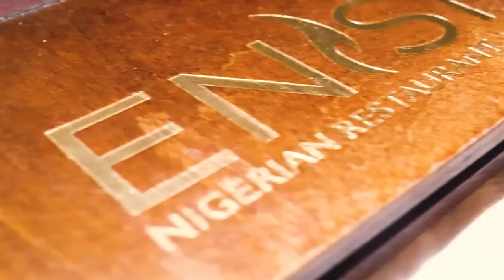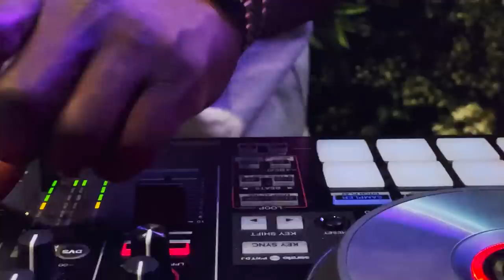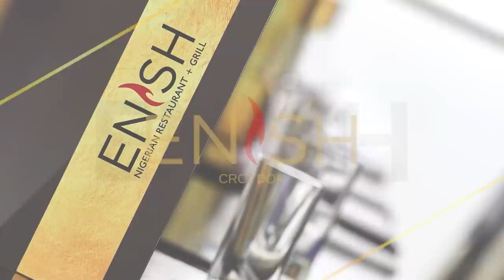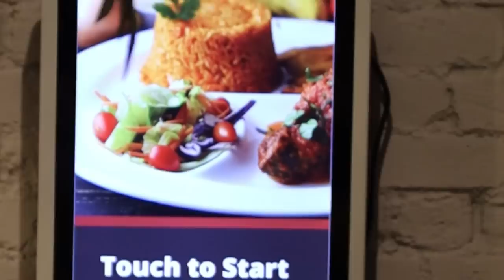Get to know Enish